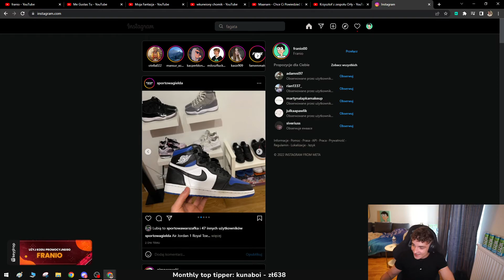FRANIO O TYM ŻE PODOBA MU SIĘ LEXY CHAPLIN